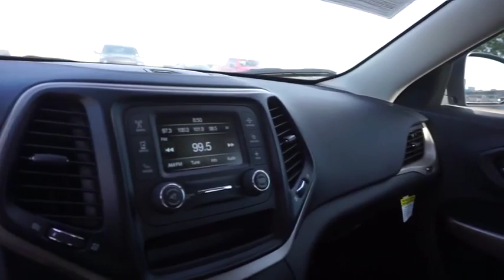2018 Jeep Cherokee San Antonio, Austin, Victoria, San Marcos, Seguin, TX S621301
1550 W. Kingsbury Street

Velvet 2018 Jeep Cherokee Latitude FWD 9-Speed 948TE Automatic 2.4L I4This 2018 Jeep Cherokee is available for immediate Test drive. Odometer is 20129 miles below market average!
GVWR: 5 500 LBS,BLACK  CLOTH LOW-BACK BUCKET SEATS,ENGINE: 3.2L V6 24V VVT W/ESS  -inc: 3 Additional Gallons Of Gas  700 Amp Maintenance Free Battery  Dual Bright Exhaust Tips  Anti-Lock 4-Wheel-Disc Brakes  GVWR: 5 500 lbs  Stop-Start Multiple VSM System  3.251 Axle Ratio,ALTITUDE PACKAGE  -inc: Wheels: 18 x 7 Gloss Black 5-Spoke Aluminum  Gloss Black Fascia Applique  Black Day Light Opening Moldings  Tires: P225/55R18 AS  Gloss Black Roof Rails  Gloss Black Grille Surrounds  Continental Brand Tires  Gloss Black Exterior Badging,VELVET RED PEARLCOAT,WHEELS: 18 X 7 GLOSS BLACK 5-SPOKE ALUMINUM,QUICK ORDER PACKAGE 26J  -inc: Engine: 3.2L V6 24V VVT w/ESS  Transmission: 9-Speed 948TE Automatic,3.251 AXLE RATIO,TIRES: P225/55R18 AS,TRANSMISSION: 9-SPEED 948TE AUTOMATIC  (STD),FRONT LICENSE PLATE BRACKET,Front Wheel Drive,Power Steering,ABS,4-Wheel Disc Brakes,Brake Assist,Aluminum Wheels,Tires - Front All-Season,Tires - Rear All-Season,Power Mirror(s),Rear Defrost,Privacy Glass,Intermittent Wipers,Variable Speed Intermittent Wipers,Rear Spoiler,Power Door Locks,Daytime Running Lights,HID headlights,Automatic Headlights,Fog Lamps,AM/FM Stereo,Bluetooth Connection,MP3 Player,Auxiliary Audio Input,Pass-Through Rear Seat,Rear Bench Seat,Adjustable Steering Wheel,Trip Computer,Power Windows,Keyless Entry,Cruise Control,A/C,Woodgrain Interior Trim,Cloth Seats,Bucket Seats,Driver Vanity Mirror,Passenger Vanity Mirror,Driver Illuminated Vanity Mirror,Passenger Illuminated Visor Mirror,Floor Mats,Engine Immobilizer,Traction Control,Stability Control,Front Side Air Bag,Tire Pressure Monitor,Driver Air Bag,Passenger Air Bag,Front Head Air Bag,Rear Head Air Bag,Passenger Air Bag Sensor,Rear Side Air Bag,Knee Air Bag,Child Safety Locks,Back-Up Camera,*A7,-X9,AHG,APA,DFH,EHK,NAS,PRV,YGS,26J,4EX,5N6